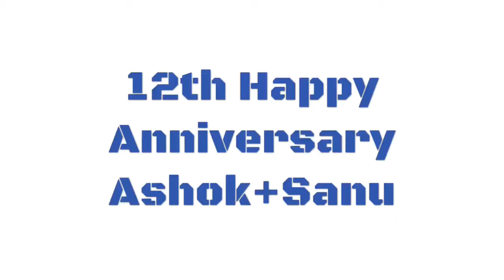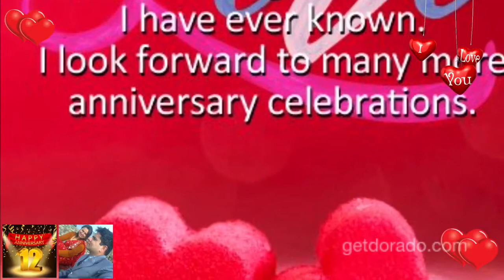annyvarsary song || happy annyvarsary songs || Ashok d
Happy anniversary vedio